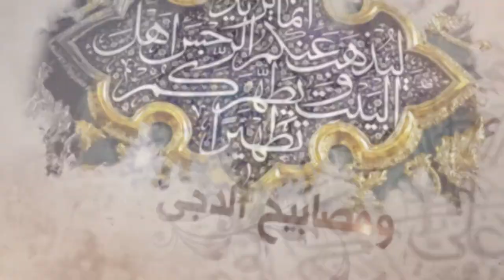265- شرح أصول الكافي - أحاديث من باب الإشارة والنص على أبي جعفر الثاني (1) - السيد جعفر الشيرازي